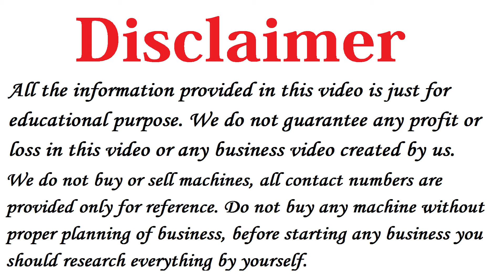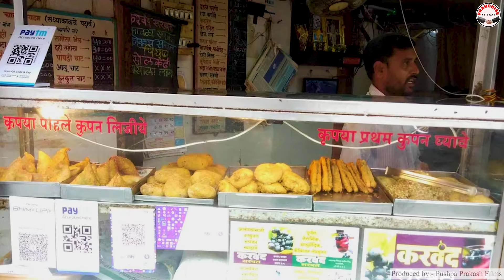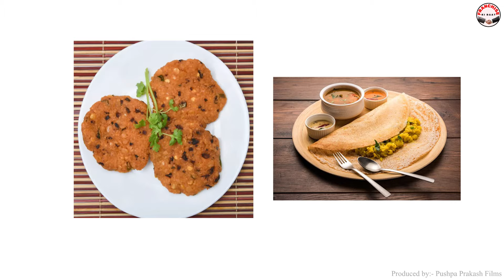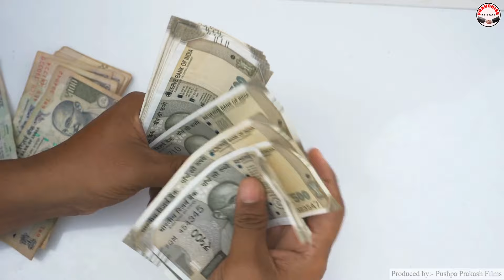करोड़पति बना देंगे,ये 5 Best Food Business Ideas🔥New Business Idea, Unique Business Idea Under 1 Lakh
Title: New Business Ideas 2024, Best Business Ideas 2024, Small Business Idea, Unique Business Idea Under 1 Lakh

Namaskar Dosto,

Dosto agar aap 2024 me New Business shuru karne ki soch rahe ho to aap iss Secret Business Ideas ko low investment me shuru karke high profit kama sakte ho.

Ye ek Unique Business Ideas hai aur ye low competition business bhi hai isko aap 2024 me start kar sakte ho.

Business shuru karne walo ke liye ye Profitable business ideas ho sakta hai to ise shuru karke achhe khase paise kamaye ja sakte hai.

Iske alawa dosto hamne Unique Business Opportunity ke bare me iss video me detail me bataya hai jisko india me bahut kam log kar rahe hai.

Dosto ye Trending business idea ban sakta hai aur Best investing business plan hai jo aap 2024 me shuru kar sakte ho..

Ye best business Option hai agar aap ye business intelligence ke sath karoge to aapko zaroor success milegi.

Iss New Business plan ko aapko 2024 me zaroor try karna chahiye.

Ye Best business options in india hai with low investment and big makeover.